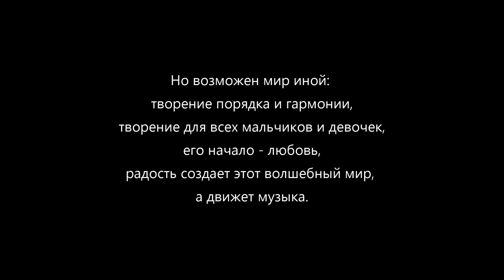Он Живой и Светится (воображаемый трейлер)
«Эон – это дитя играющее», - говорил Героклит, имея в виду, что миром управляет играющий ребенок. В кинематографе я встречал эту идею у Ролана Быкова в фильме «Внимание, черепаха!»: первоклассники на фоне глобуса на фоне черной доски выглядят, как демиурге в космосе. Об этом трансцендентном бытии ребенка я и хочу рассказать в своем фильме.
Фильм открывается грандиозной игровой площадкой. Картина в целом и мизансцены эпизодов  с детскими играми примерно повторяют содержание «Детских игр» Питера Брейгеля старшего (к играм с картины Брейгеля я хотел бы добавить объекты современных игровых площадок, а также выгуливание черепахи, а в центре игровой вселенной дети катают выломанную железную лестницу в виде глобуса).
Открывающая сцена длится около 6.5 минут и озвучена увертюрой к опере В.А.Моцарта «Волшебная флейта», состоящей из 4 частей: медленная (адажио) – быстрая (аллегро) – второе адажио – второе аллегро.
Во время первого адажио мы видим застывшие сцены детских игр, снятые с помощью фотоаппаратов – bullet time. Фотоаппараты установлены по вытянутой сверху вниз золотой спирали. Фотоаппарат, установленный на вершине спирали, снимает кадр сверху вниз, перпендикулярно земле, следующие фотоаппараты расположены под углом, выравниваясь параллельно земле на низкой широкой части.
Когда вступает первое аллегро, мы видим сцены игр в движении. Тремя аккордами второго адажио озвучена Аленкина бабушка, зовущая внучку домой с балкона. Игры продолжаются во время второго аллегро, но огромный двор постепенно пустеет – дети расходятся или их уводят родители. Остается один Денис, на последнем такте увертюры мы видим тот самый его самосвал, начинается длинный кадр, stop motion: мы поднимается вдоль дома, в котором зажигаются окна, из одного из них доносится еще 1 отрывок из «Волшебной флейты», из экранизации с вольным переводом Стивена Фрая Звучат слова, характеризующие мир этого фильма: «Но возможен мир иной: творение порядка и гармонии, творение для всех мальчиков и девочек, его начало - любовь,радость создает этот волшебный мир, а движет музыка». (Дело в том, видите ли: я планировал в первом своем фильме показать образ мира, совсем лишенного зла). Мы поднимаемся над домом, и видим, что солнце уже зашло, и зажигаются звезды.
После того, как Денис меняет самосвал на светлячка, снова звучит музыка: «Икона Света» Джона Тавенера. В темноте у песочницы мальчик разглядывает светлячка, и в простом наплыве на одном из «Фос» (в музыке) светляк превращается в яркую звезду на небосводе.
В подобном космическом стиле можно решить еще 2 Денискиных рассказа: «Девочка на шаре» и «Красный шарик в синем небе», и тогда, наверно, мог бы получится полный метр.